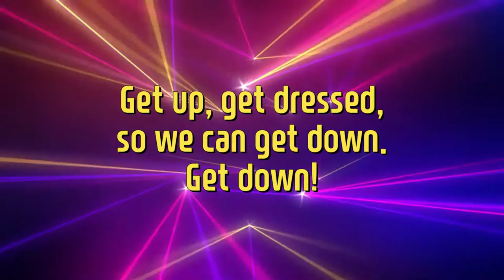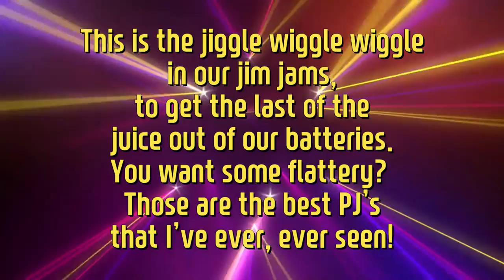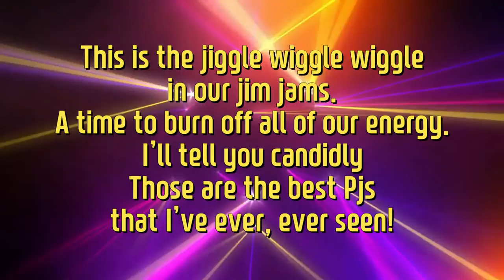Pyjama Jimmy Jam (Let's Dance) | Party | Dance Track | Kids Party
It's time for a PJ Party!

Sing along with @ittybittybeats  to this fun dance track from their album Bath Time 2.
Made with support from @NZOnAirMusic